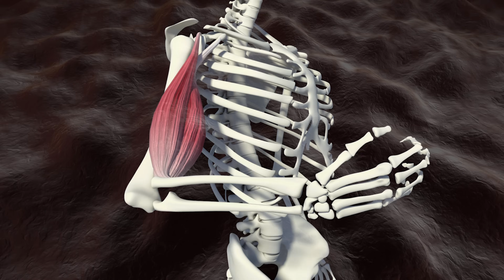換了枕頭，就能不落枕嗎？｜啾c物理治療師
落枕的症狀跟閃到腰很像，都是突然之間的肌肉緊繃痙攣，而動彈不得，
只是閃到腰容易發生在搬東西的時候，而落枕則是容易發生在睡覺的時候，
因為睡覺時心跳和血流都會變慢，原本血液循環就不太好的地方，
睡覺時也就比較容易肌肉痙攣。
落枕、閃到腰這些問題，
一開始都是圍繞著肌肉而展開的，所以落枕初期，肌肉就是要處理的關鍵點。

這次會員影片的特色：
1.將近1小時的帶練
2.頸椎上中下全角度鬆動

頻道會員等級不影響觀看內容，
但你的支持將是我們持續創作的最大動力！
讓我們一同走得更長久。

0:00 開頭
0:42 什麼是落枕
2:14 頸椎活動度評估
3:02 肌肉張力的對落枕的影響
4:10 運動 - 頸椎鬆動術
5:36 運動 - 側彎訓練
6:52 運動 - 旋轉訓練
7:56 運動 - 彎曲訓練
9:03 運動 - 伸直訓練
10:24 重點整理
10:55 結語